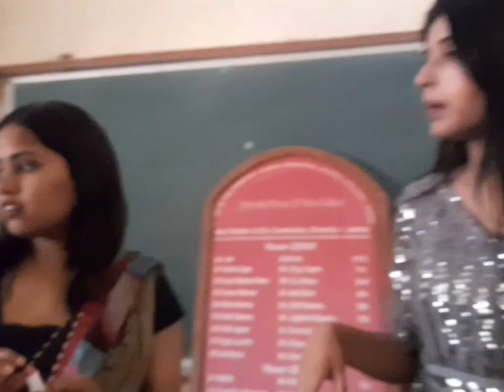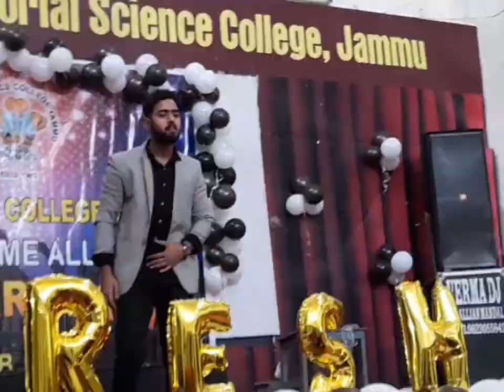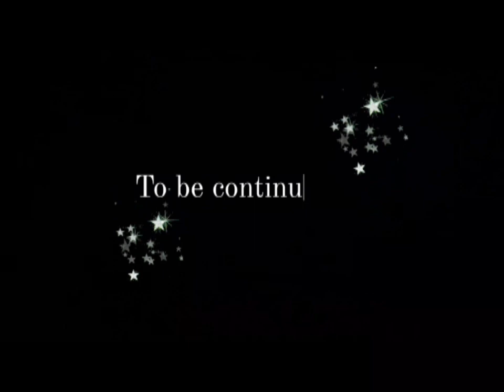FRESHERS PARTY AT GGM SCIENCE COLLEGE JAMMU🎊||PART-1